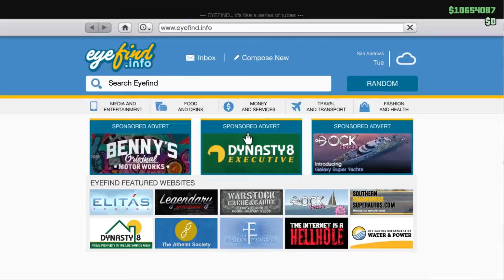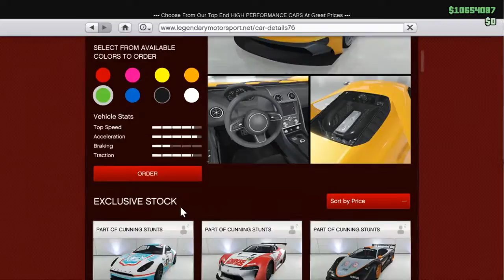GTA V Online #4 แต่งรถกันเอาคันนี้ Vapio FML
**ขออภัย อาจมีคำหยาบปะปนมา
ขอบคุณทุกคนที่มารับชมและติดตามกันมาครับ
۩ แฟนเพจเฟสบุค(อันใหม่ อันเก่ามีปัญหา) ▶"
คลิปต่อไปจะเป็นอะไร ติดตามกันไว้จะได้ไม่พลาด ♥
ติดขัดตรงไหนขออภัยด้วยครับ